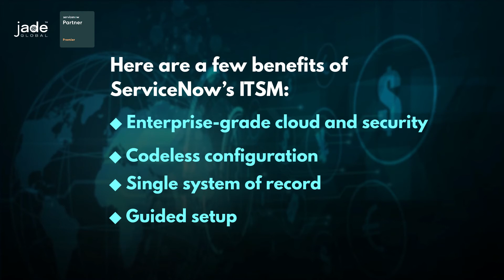ServiceNow IT Service Management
At Jade global, we Unchain innovation leveraging the versatile ServiceNow platform to deliver an improved employee and customer experience that is essential for successful digital transformation.
ServiceNow IT service management is the craft of implementing, managing, and delivering IT services to meet the needs of an organization. It ensures that the appropriate mix of people, processes, and technology are in place to provide value.